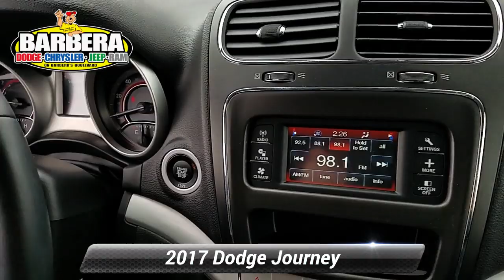Certified 2017 Dodge Journey SE, Philadelphia, PA 19C0961A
With all the versatility and family-friendly utility you desire, our One Owner 2017 Dodge Journey SE is outstanding in Contusion Blue Pearl Coat! Powered by a 2.4 Liter 4 Cylinder that offers 173hp while paired with a 4 Speed Automatic transmission that delivers a smooth ride. This Front Wheel Drive SUV provides excellent maneuverability while it rewards you with nearly 26mpg on the highway! Stand out from the crowd with distinct wheels, an imposing front grille, and the sporty stance that accent this Journey!Our SE offers cavernous cargo space, you can pack everyone up and drive off into the sunset onto your next adventure! You'll love the abundance of space in the cabin featuring premium soft-touch materials. Enjoy heated mirrors that stay free of frost and convenient keyless entry, push-button start, and deep tinted glass. A Uconnect touchscreen interface and steering-wheel-mounted audio and cruise controls keep you focused on the task at hand as you and your passengers enjoy a sound system with an iPod/USB audio interface.This Journey from Dodge also offers peace of mind with anti-lock disc brakes, traction/stability control, airbags, and more. Life is a Journey, not a destination. So get behind the wheel and enjoy the ride.

[RLVID:3067:a743866fbab4d3f5:d33f8f17bb31841e:1]